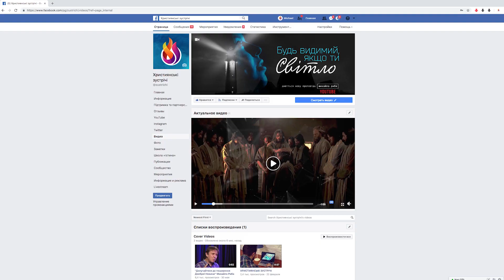"Християни, які попали в секту" 10.05.2019р. Михайло Риба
Християнські зустрічі - це люди народжені згори, які пізнавши істину про Христа, діляться нею з іншими, щоб йти разом Дорогою Господньою. Ісус - Він живе в кожному з нас, тому і ми, Його учні, маємо ту ж силу і владу в Дусі Святому: зцілювати хворих, приносити радість, мир і справжню любов.
Зростаючи в пізнанні нашого Бога через Євангеліє, ми запрошуємо людей долучитися до Його переможного Царства і бути синами та доньками Живого Бога. Наш Творець - Він наш Татко, який має все найкраще для нас.
На “Християнських зустрічах” відбуваються багато зцілень, Бог являє Силу Христа через нас, коли звучить Істинне Слово Євангелія.

Ви можете підтримувати вашими пожертвами Справу Божу та служіння "Християнські зустрічі"  за цими реквізитами:
ЄДРПОУ 39848374, ПАТ КБ "Приватбанк" Львівська філія, МФО 325321 IBAN:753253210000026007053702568, UAH (укр. грн.)
ДЯКУЄМО ЗА ВАШУ ПІДТРИМКУ ПОШИРЕННЯ ЦАРСТВА БОЖОГО ТА ЄВАНГЕЛІЯ БЛАГОДАТІ ІСУСА ХРИСТА!